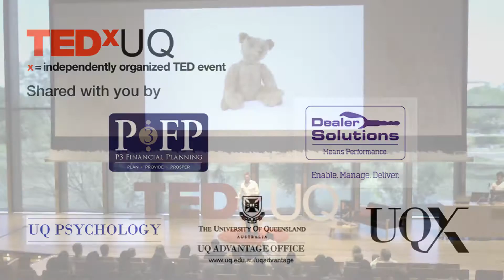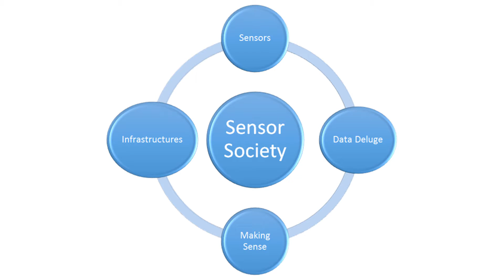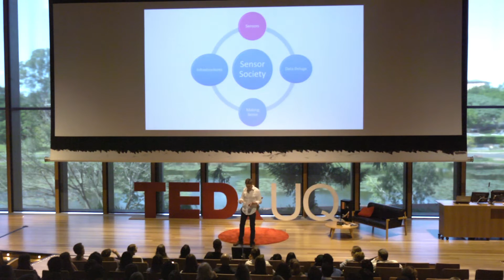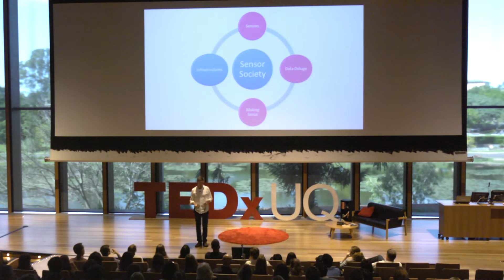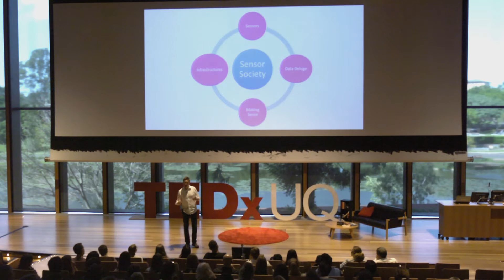The Collected or The Collective? Privacy in a Sensor Society | Mark Burdon | TEDxUQ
From toys that listen and respond to questions to carpets that can predict when a person will fall, the ubiquity of sensors in our lives raise profound questions of law, ethics and power. Dr Mark Burdon considers the consequences of a rapidly developing sensor-driven society in which the foundations of privacy do not encapsulate the complexities of technological development.

Dr Mark Burdon is a Lecturer at the University of Queensland's TC Beirne School of Law. His research interests are information privacy law and the regulation of information security. Mark has researched on a diverse range of multi- disciplinary projects involving the regulation of information security practices, legislative frameworks for the mandatory reporting of data breaches, data sharing in e-government information frameworks, consumer protection in e-commerce and information protection standards for e-courts. His most recent work with Mark Andrejevic examines the sensorization of everyday devices leading to the onset of a 'sensor society'.